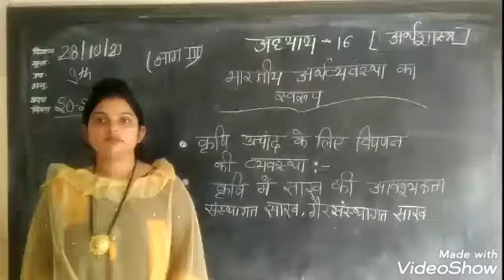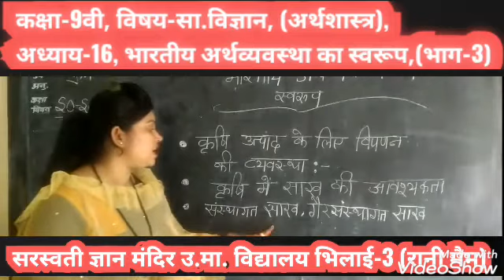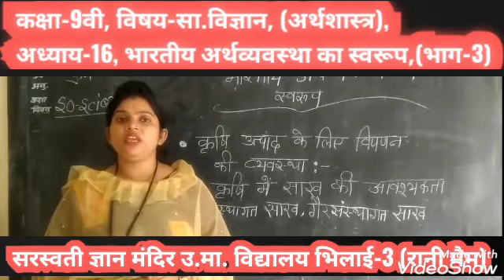CLASS-9TH, SUBJECT-SST ECONOMICS CHAPTER-16 PART-3 { MRS. RANI MAIM }